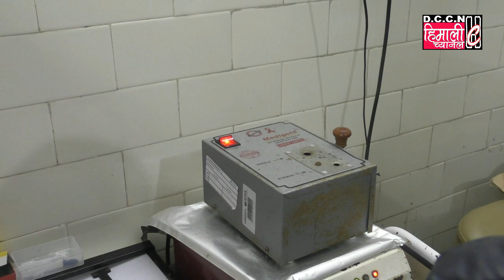Darjeeling NEWS@Blood Donation Camp at District Hospital Darjeeling by Mahakal Committee / 29.1.2020